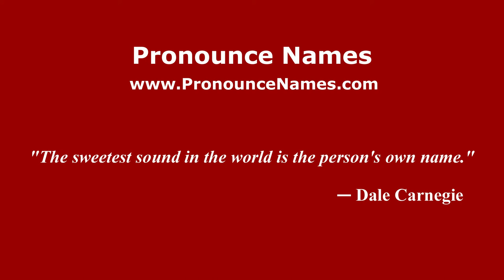How to pronounce Luca Ghiringhelli (Italian/Italy) - PronounceNames.com